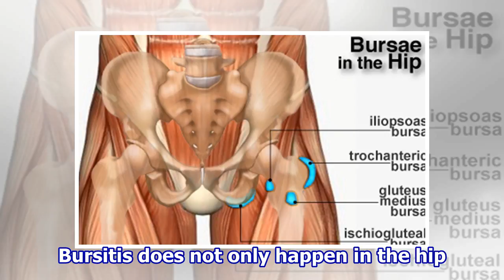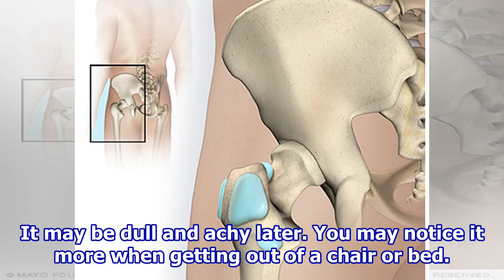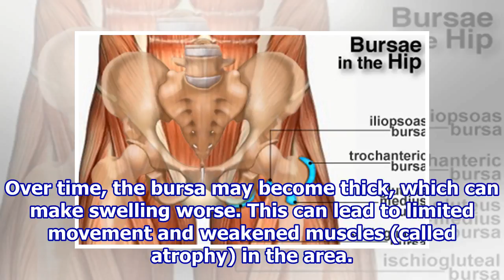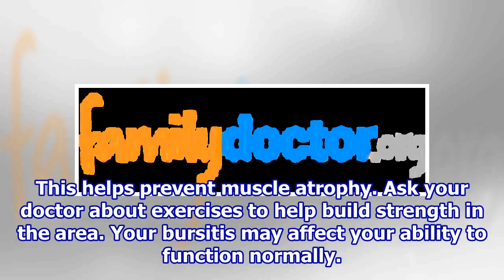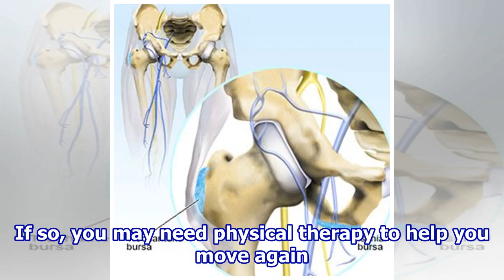Bursitis of the Hip